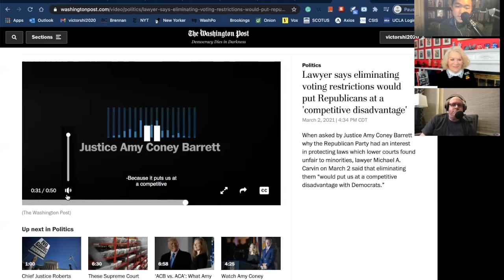Marc Elias: Saving Democracy & Voting Rights From Peril | Full Interview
Marc Elias, voting rights expert and founder of Democracy Docket, is saving democracy and voting rights from peril. In this episode, Jill, Victor, and Marc discuss the increasing efforts from state legislatures across the country to suppress voters of color from voting, what the latest bill in Georgia means for its voters, what legal and political strategies Republicans are employing to suppress the vote, and the work he is doing at Democracy Docket and what the public can do to advocate for. a stronger democracy.

Marc is the Chair of Perkins Coie’s Political Law Group and founder of Democracy Docket, an organization that focuses on detecting, highlighting, and combating suppressive voting laws. He and his organization led the court battles against the GOP's suppressive tactics during the 2020 election and in combating Republican efforts to overturn the results of that election on unsubstantiated claims of widespread election fraud with a near 100% win record. His work continues post-election as he fights against the draconian proposed laws recently passed in Iowa and GA and pending in 41 other states. We look forward to talking to Marc about these proposed voting restrictions today. In addition to his current work, Marc previously served as general counsel for Hillary Clinton’s 2016 presidential campaign and John Kerry’s 2004 presidential campaign, won four election cases in the U.S. Supreme Court, and has represented dozens of political candidates in election matters. Politico Magazine named Marc as one of the “50 Politicos to Watch.”

Intergenerational Politics is a podcast created by Jill Wine-Banks and Victor Shi dedicated to engaging all generations in politics with weekly unfiltered conversations with experts across the nation.